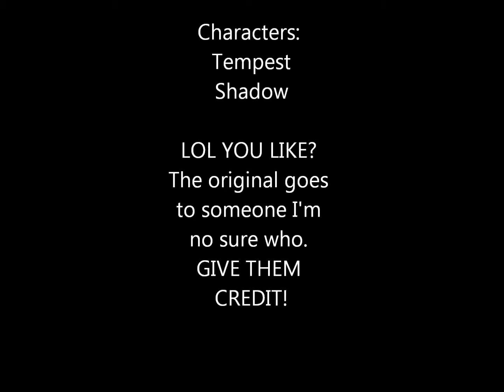I don't know how to respond to that.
LOL This isn't mine. I just voiced my character, and Mel voiced hers. Tempest(c)ohaidere0420 Shadow(c) MaximumRide221